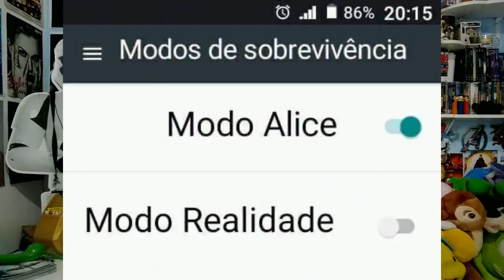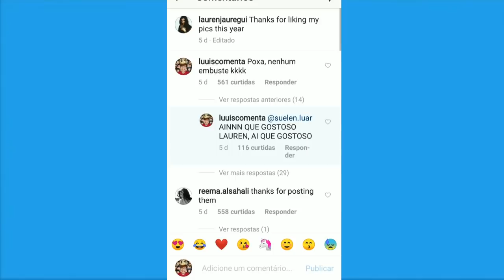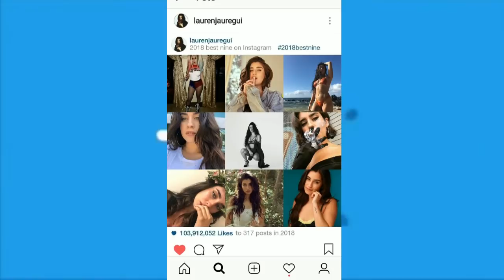CAMREN SE ASSUME EM 2019?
Camren vai se assumir em 2019? Será que o ty e a Lauren terminaram mesmo?